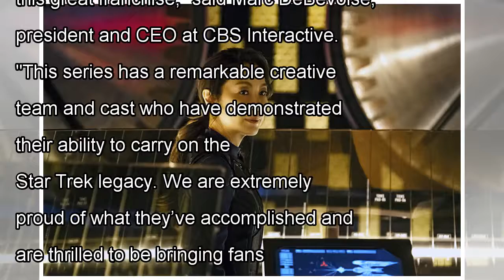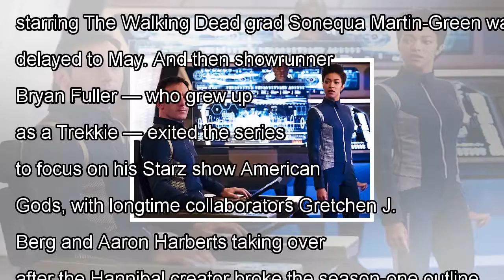'star trek: discovery' renewed for season 2 on cbs all access